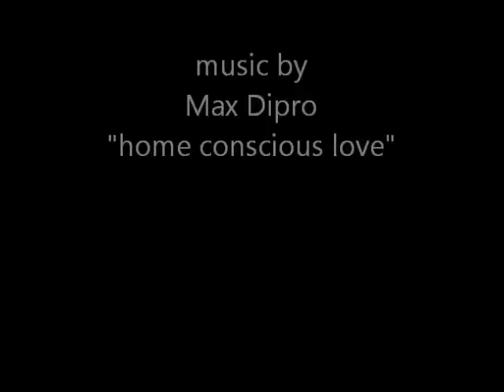art doodles by don wright 2013 ~ Home Conscious Love by Max Dipro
art doodles by don wright, music by Max Dipro